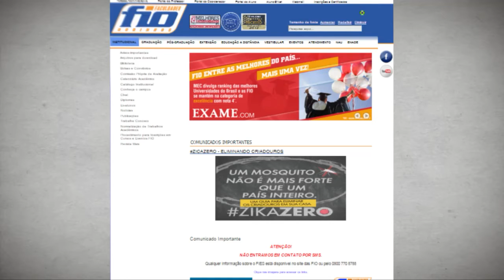A Filosofia | VOCÊ SABIA?